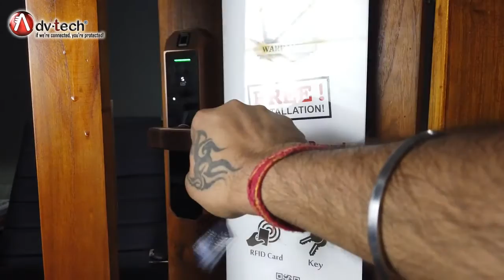Adv tech Handle Lock AD-HL02 Features & Working Process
Unlock Through :-
Wireless
Finger Print
Card / RFID
Password
Remote
Keys
Manual Latch

Adv-tech Digital Door Lock. (Smart Home System)
Feature:
1. This product applies for fingerprint, password, card, remote control.
3. Have strengthens security level of the door lock.
4. All components are used internationally renowned brand name products, stable and reliable quality.
5. All of door lock modules are moisture-proof and anti-virus.